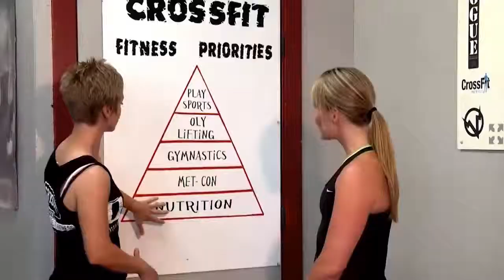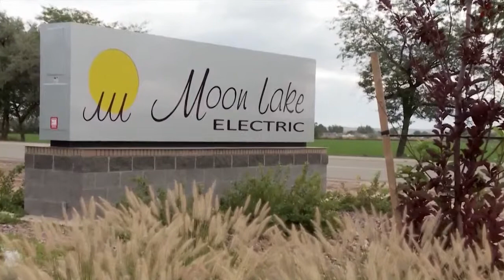Union City Cougars Game